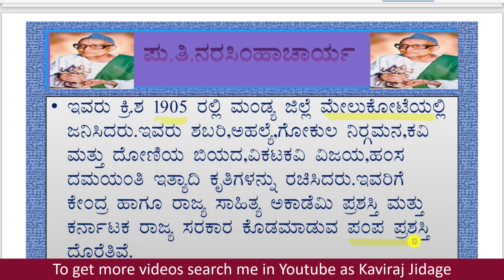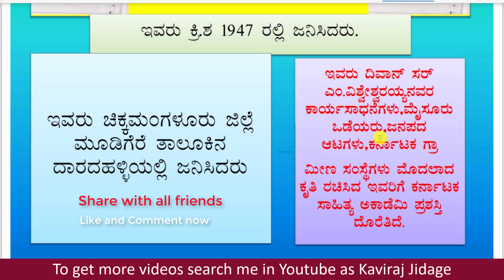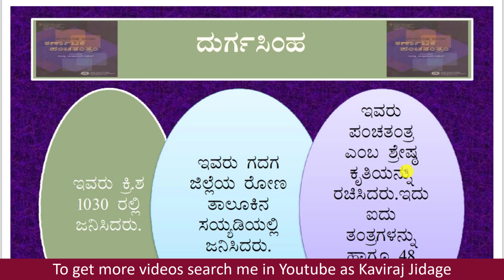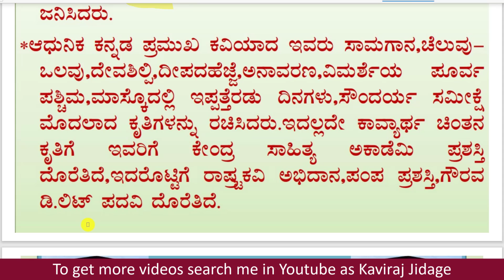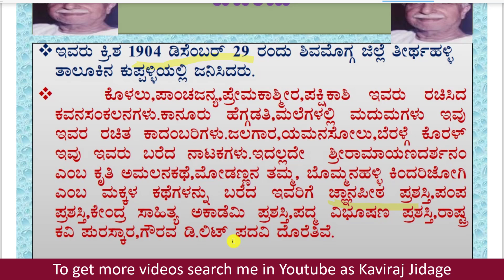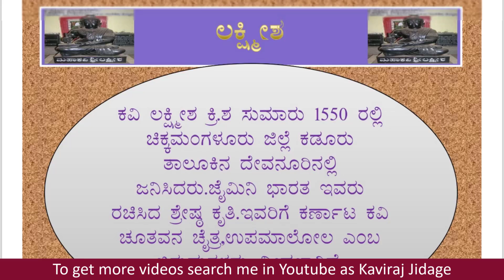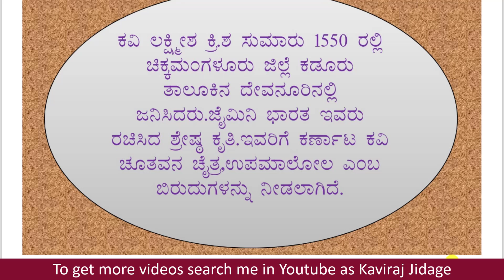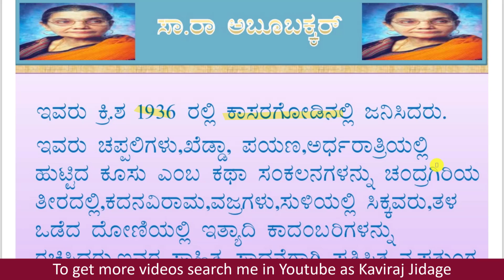ಕವಿ ಪರಿಚಯ | Kannada Kavi parichaya | SSLC Kannada poet's introduction | ಕನ್ನಡ ಕವಿ ಪರಿಚಯ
1. Facebook:
2. Telegram:
3. Instagram:
Hi.. I'm Kaviraj Jidage. In today's video we are going to learn Kannada Kavi parichaya. Kannada Kavi parichaya for SSLC students. Poet’s introduction for 10th class. ಕವಿ ಪರಿಚಯ. ಕನ್ನಡ ಕವಿಗಳು ಮತ್ತು ಕೃತಿಗಳು pdf. ಕನ್ನಡ ಕವಿ ಪರಿಚಯ pdf. ಪಂಪ ಕವಿ ಪರಿಚಯ in kannada. About the poet for 10 class. Kavi kaala parichaya. 10th class poet introducation. SSLC kavi parichaya. 10th class Kannada poet. SSLC Kannada poet information. How to write kavi parichay in kannada. ಕರ್ನಾಟಕದ ಕವಿಗಳು. 10 ಕವಿಗಳ ಹೆಸರು. ಪು.ತಿ.ನರಸಿಂಹಾಚಾರ್ ಕವಿ ಪರಿಚಯ in kannada. ಕವಿ ಕನ್ನಡ ಕವಿಗಳ ಹೆಸರು. ಕುವೆಂಪು ಕವಿ ಪರಿಚಯ in kannada. ಕನ್ನಡ ಕವಿಗಳ ಪರಿಚಯ pdf. ಪಂಪ ಕವಿ ಪರಿಚಯ in kannada. ಪು.ತಿ.ನ ಕವಿ ಪರಿಚಯ in kannada.
The SSLC Kavi Parichaya is an essential resource for 10th-grade students studying Kannada literature. This guide provides comprehensive information about notable Kannada poets, including their contributions and significance in the literary world. It covers key figures such as Pu. Ti. Narasimhachar, Kuvempu, and Pampa, offering insights into their works and styles. The resource also includes practical tips on how to write a Kavi Parichaya in Kannada, making it a valuable tool for students to enhance their understanding and appreciation of Kannada poetry.
This product is designed to support students in their academic journey by providing a structured approach to learning about Karnataka's rich poetic heritage. With a focus on ten prominent poets, the SSLC Kavi Parichaya serves as a comprehensive reference, complete with a PDF format for easy access. By exploring the lives and works of these influential poets, students will gain a deeper appreciation for Kannada literature and its cultural significance, ultimately enriching their educational experience.